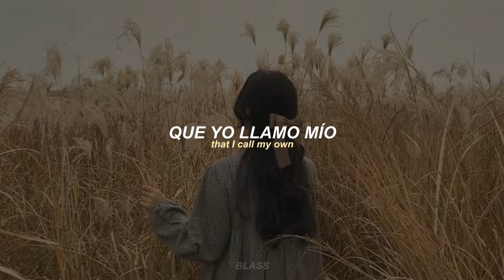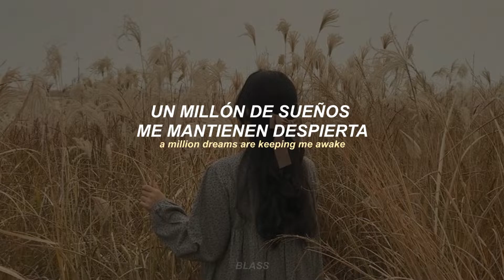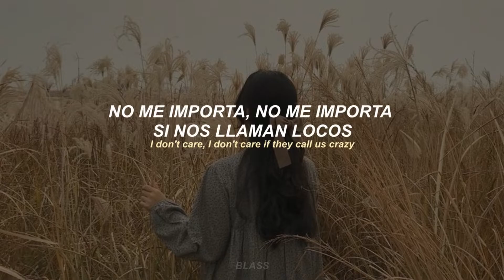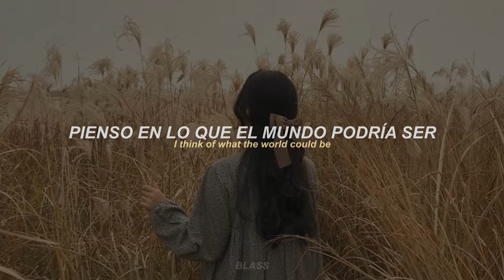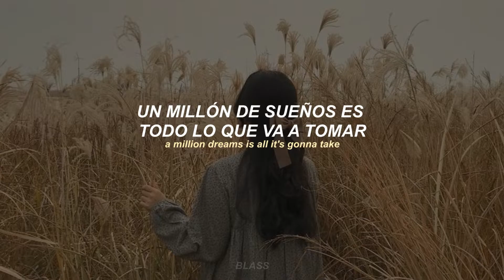P!NK - A Million Dreams 〃Sub. Español e Inglés.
𝕷𝖊𝖙𝖗𝖆 𝕺𝖗𝖎𝖌𝖎𝖓𝖆𝖑:

A world that's waiting up for me
I don't care, I don't care, if they call me crazy
Oh, a million dreams for the world we're gonna make
Every room inside is filled with things from far away
Special things I compile
Each one there to make you smile on a rainy day
See, I don't care, I don't care if they call us crazy
Run away to a world that we design
We may be right, we may be wrong
But I wanna bring you along to the world I see
To the world we close our eyes to see
We close our eyes to see

¡𝕸𝖚𝖈𝖍𝖆𝖘 𝖌𝖗𝖆𝖈𝖎𝖆𝖘!